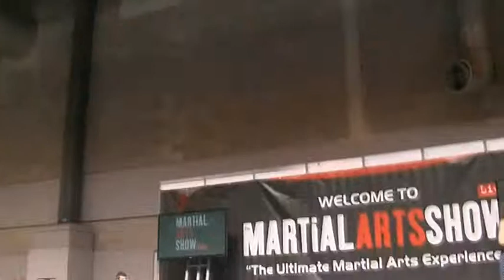Kung Fu Demo - MA Expo UK - Matt Amett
We are here at the Martial Arts Expo in Birmingham, UK 2012 with lights, camera, action covering this full Shaolin Kung Fu demonstration led by Matthew Amett local Shaolin Monk.
- Peak Industry Body

What to know more about our Martial Arts Networks?

Fitness Professionals get added support / resources with a free membership

The place to learn more moves and for Masters to share their courses

Create the best website for your business and get more clients